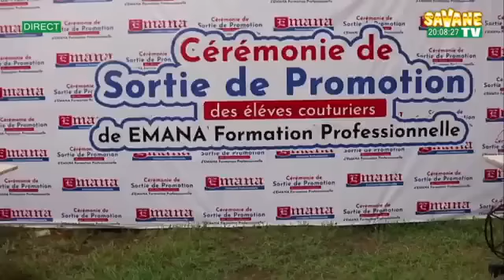Journal_de_19h45mns_en_Moore_sur_Savane_TV DU 08/07/2024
Présentation : Salamata TAPSOBA
sur Canal+265 Toute l'actualité en temps réel sur: